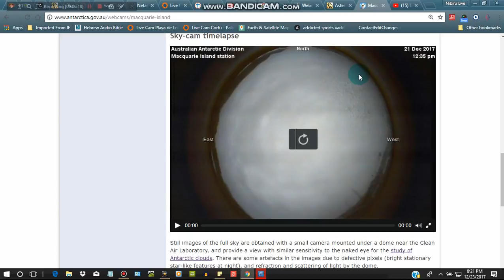Planet X Nibiru Remember: Macquarie Island !! Nemesis Huge Dark Planet